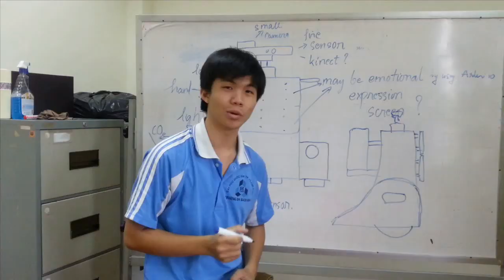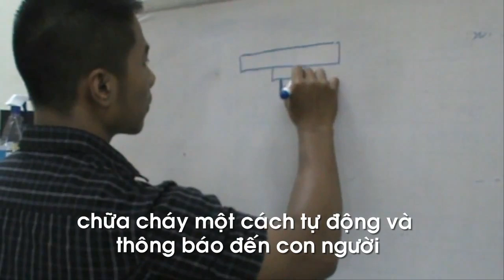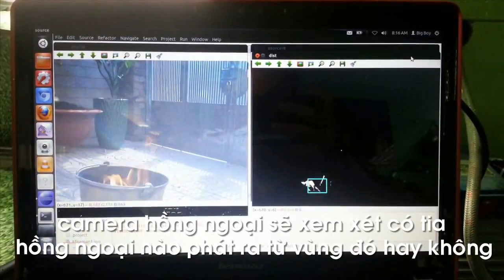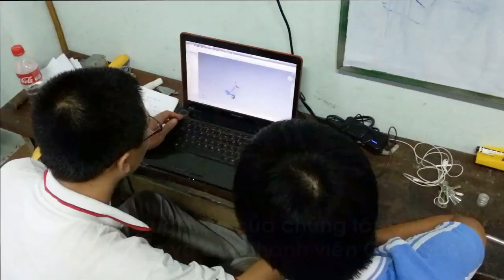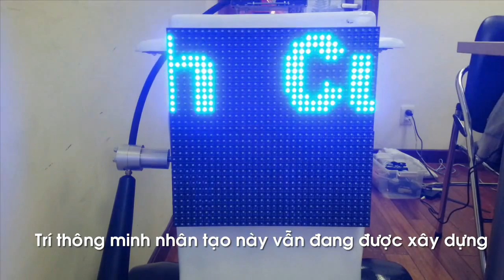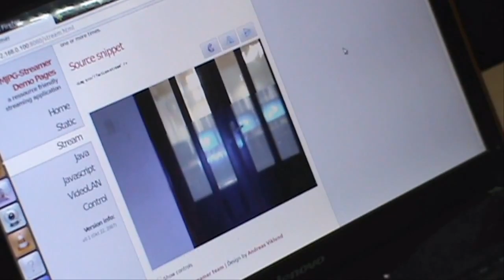[BK-OISP] Robot Cứu hỏa (CC Robot)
[Source: CLB Robot]

Sản phẩm do Nguyễn Văn Hóa Vũ và Mai Hồ Duy Tân - sinh viên ngành Điện - Điện tử, chương trình Tiên tiến, ĐH Bách Khoa TP.HCM nghiên cứu và phát triển.

Trường ĐH Bách Khoa TP.HCM - Văn phòng Đào tạo Quốc tế
• P.306, Nhà A4, 268 Lý Thường Kiệt, Q.10, TP.HCM